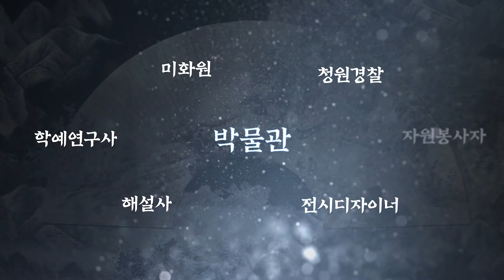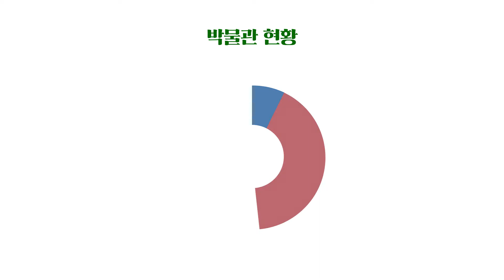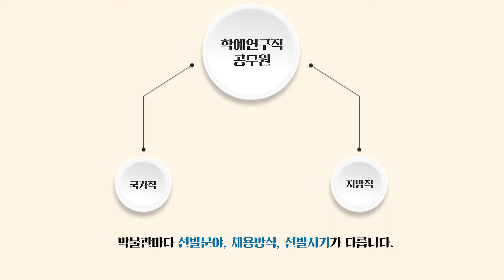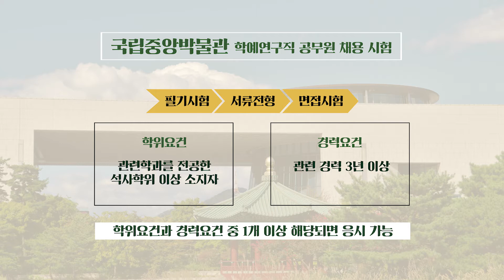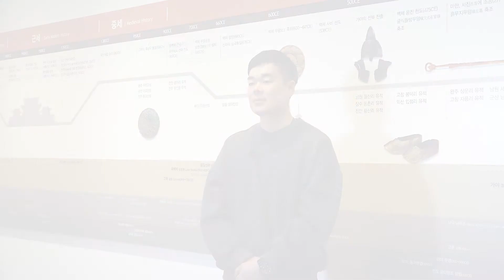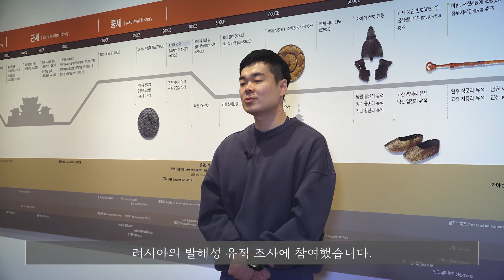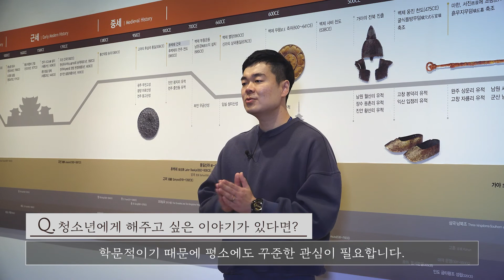학예연구직 공무원 이모저모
진로와 직업에 대해 관심이 많은 학생 여러분들을 위해 박물관 학예연구직 공무원에 대해 소개하려고 합니다. 학예연구사는 무슨 일을 하며, 어떤 과정을 거쳐서 채용되는 것일까요?